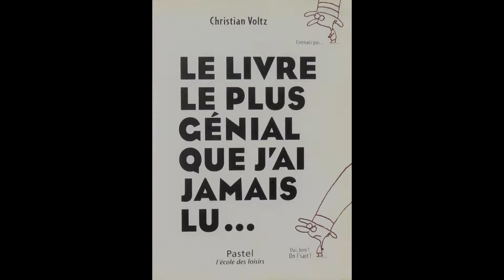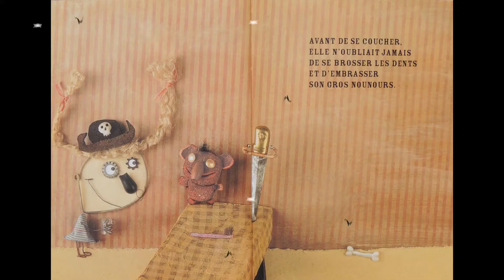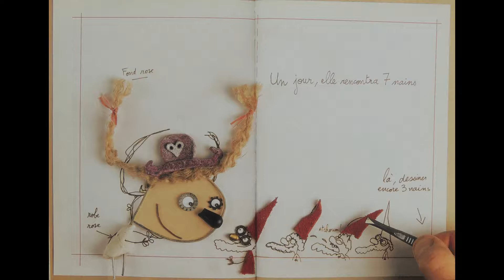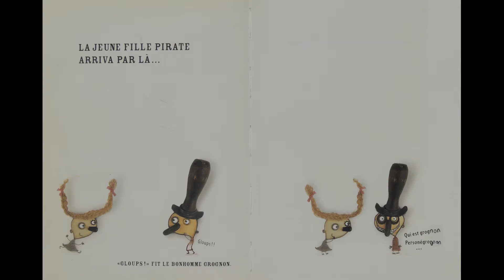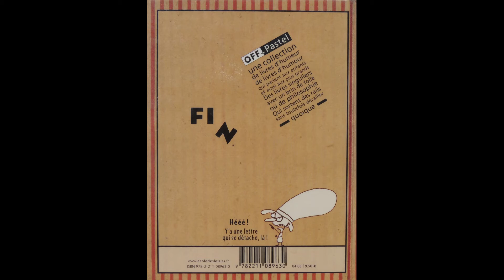LECTURE - "Le livre le plus génial que j'ai jamais lu", de C. Voltz (L'école des loisirs)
"Hum hum. Mesdames et messieurs, voici: LE 📖 LE PLUS GÉNIAL QUE J'AI JAMAIS LU.
- 🎩 Mais. Qu'est-ce-que c'est qu'ce titre?... 😠"
© L'école des loisirs, collection OFF, 2008

☀️ bonne écoute ☀️